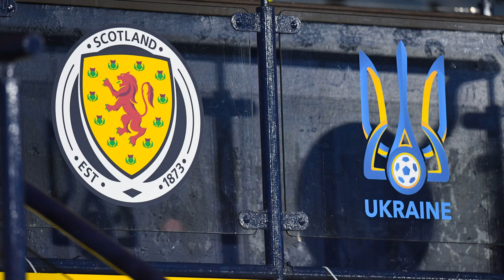Nhận định bóng đá Scotland vs Ukraina, 1h45 ngày 22-09-2022 Nations League 2022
Nhận định bóng đá Scotland vs Ukraina, 1h45 ngày 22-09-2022 Nations League 2022, dự đoán kết quả soi kèo Scotland vs Ukraina trên Tin Bóng đá kênh tin tức bóng đá trong nước, bóng đá quốc tế mới nhất.

Chúc các bạn ngày mới vui vẻ nhiều niềm vui.